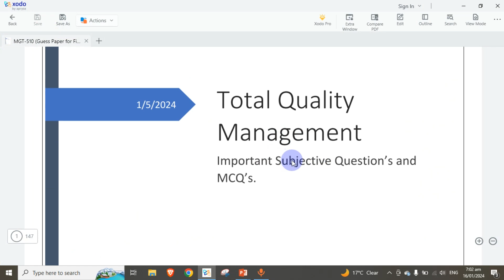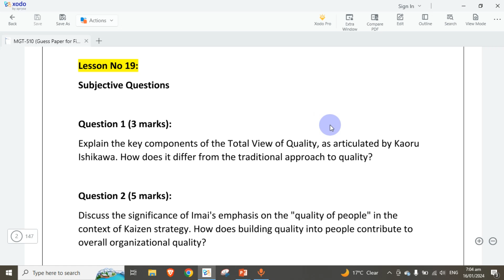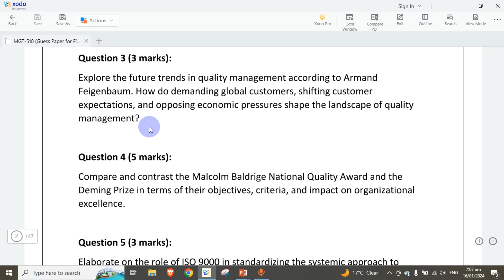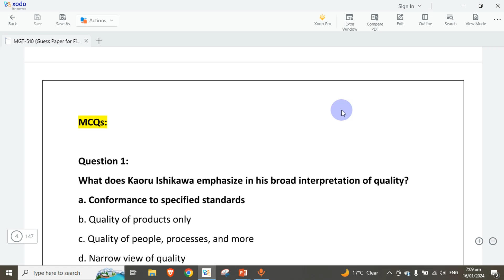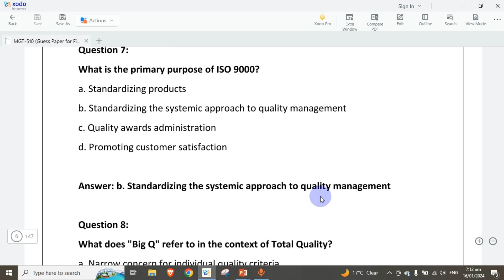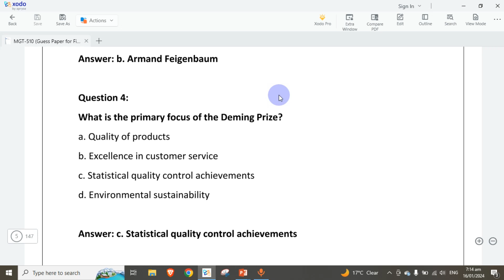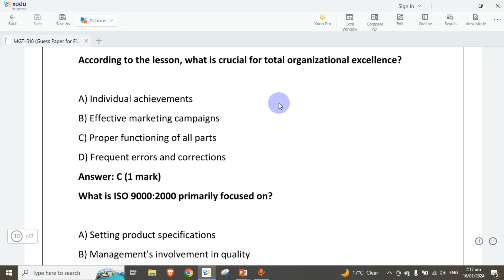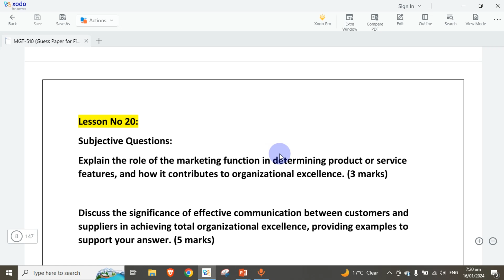MGT510 Important MCQ'S | MGT 510 Lecture No 19 and 20 | MGT 510 Final Term Important Questions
These Important question videos of Total Quality Management MGT510 contain important questions and MCQ's for the final term from Lecture No 19 to 20